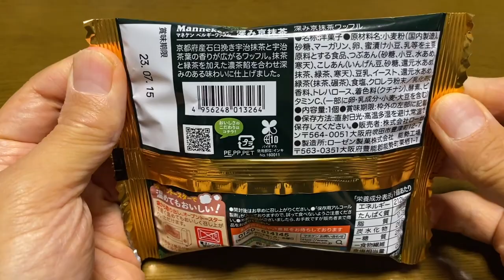【スイーツ（JAPAN sweets）】ベルギーワッフル京抹茶（Belgian waffle matcha） 「マネケン（Manneken）」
【ベルギーワッフル京抹茶（Belgian waffle matcha）】
京都府産石臼挽き宇治抹茶使用
香り高く濃い味わい

212kcal